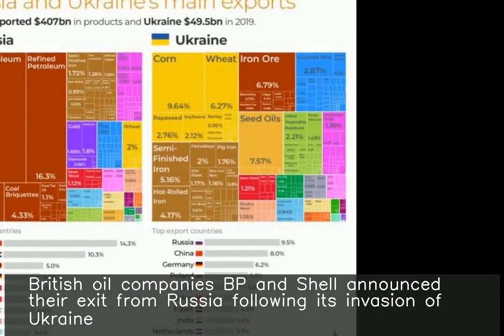Which major US & European companies have taken action against Russia?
fore more NEWS. ♥ ♥ ♥ ♥ ♥ ♥ ♥ ♥ ♥ ♥ ♥ ♥ ♥ ♥ ♥ ♥ ♥ ♥ ♥ ♥ ♥ ♥ ♥ ♥ ♥ ♥ British oil companies BP and Shell announced their exit from Russia following its invasion of Ukraine. Europe's Airbus and America's ExxonMobil and Boeing, have cut ties with Russia, while Harley-Davidson and General Motors suspended vehicle exports to Russia. Apple and Dell halted all product sales in Russia, and Apple said, "We are deeply concerned about the Russian invasion of Ukraine."